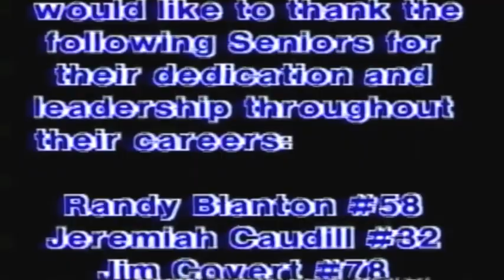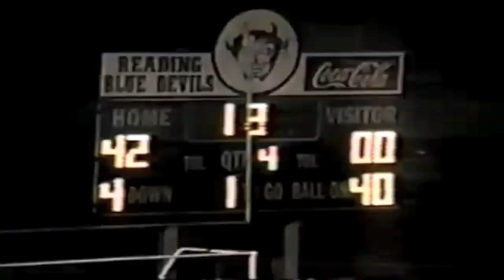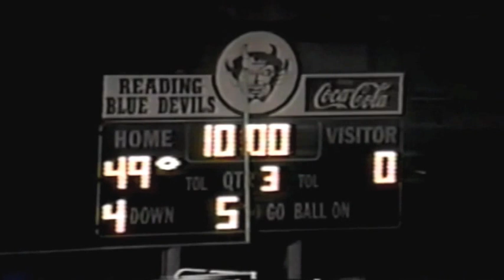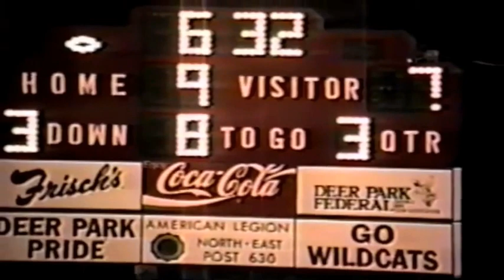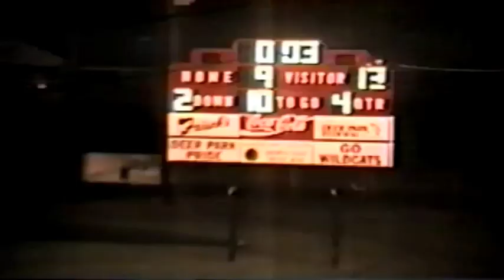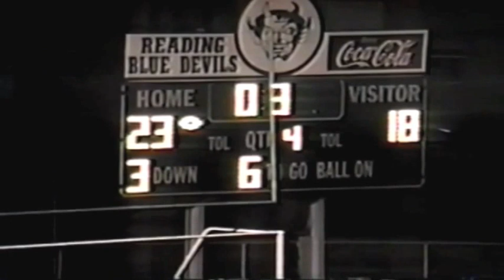1995 READING BLUE DEVILS FOOTBALL HIGHLIGHT FILM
1995 Reading Blue Devils Football highlight film. Original edit.